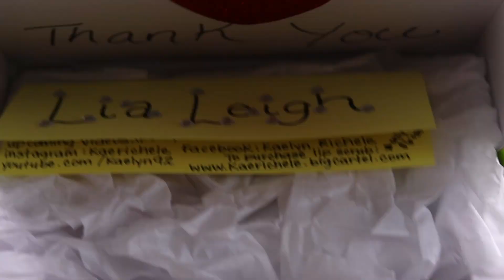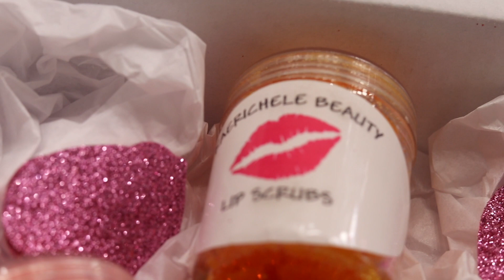LIPSCRUB! HOW I KEEP MY LIPS SO KISSABLE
HOW I KEEP MY LIPS SO SOFT AND KISSABLE, HAPPY VALENTINE'S DAY FOLKS

How I straighten my natural hair